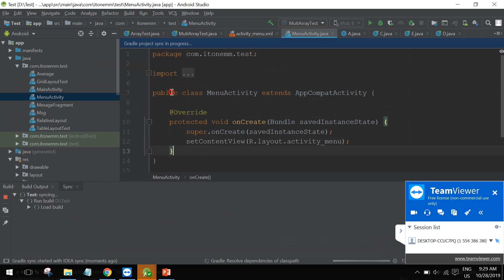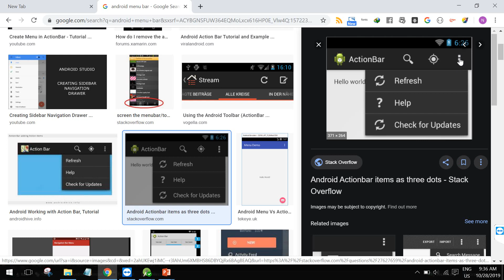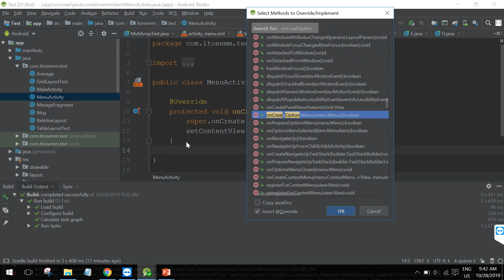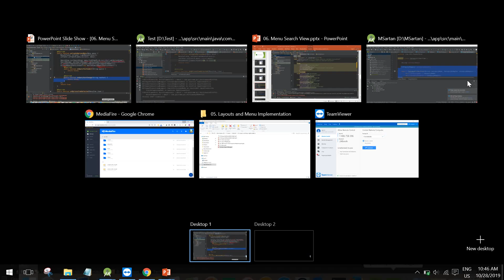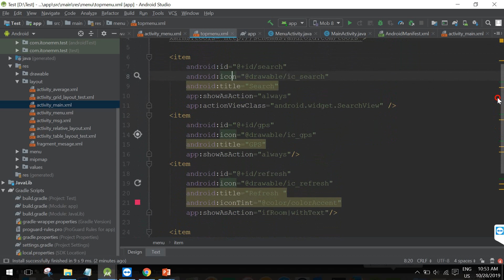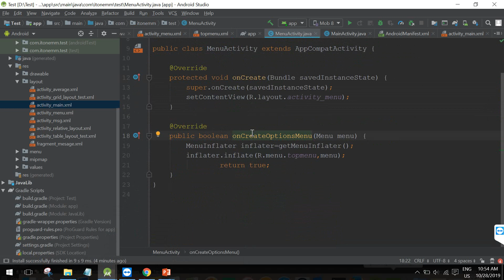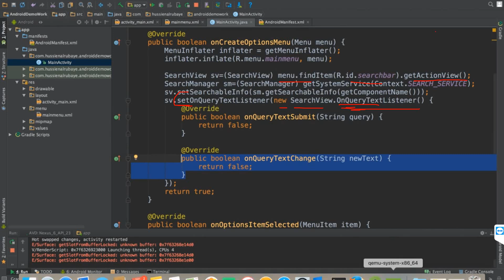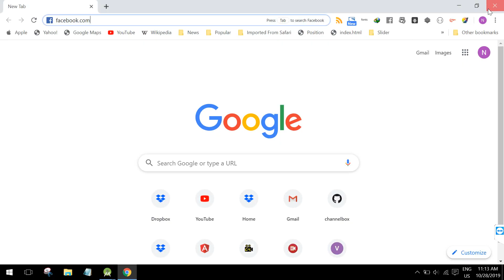Android Part 6